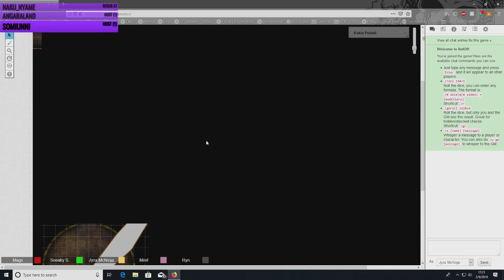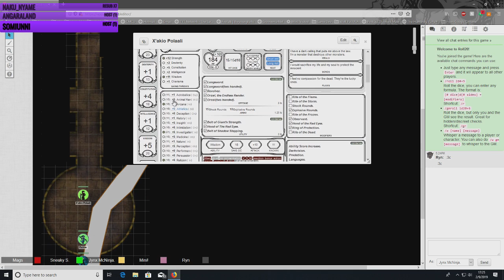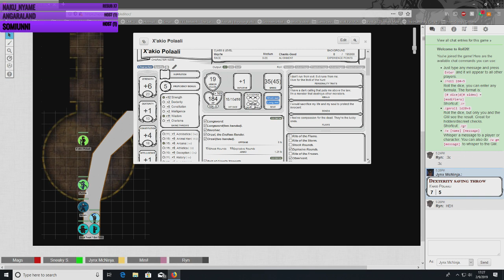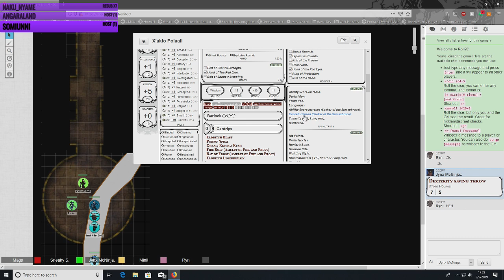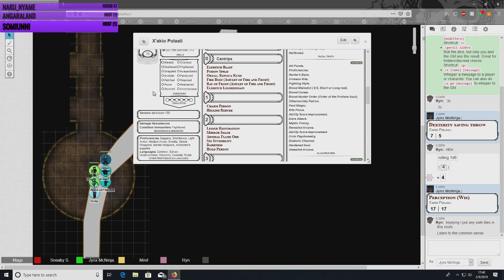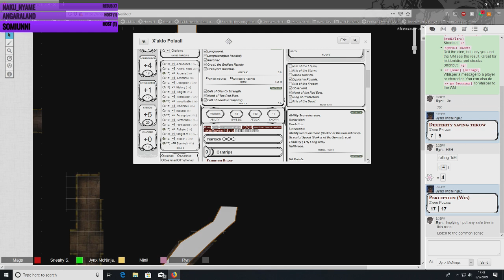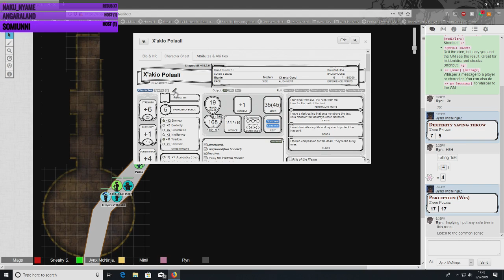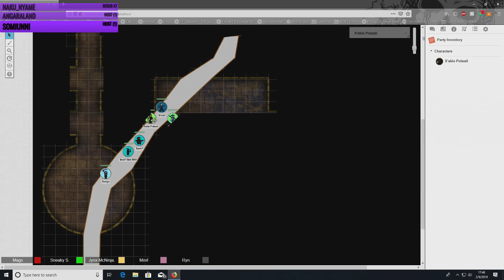Elemental WOTTyssey ep. 51